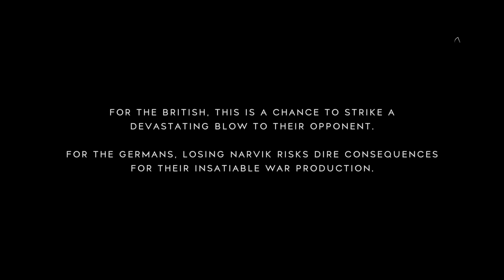Battlefield™ V_20181208143121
Battlefield™ V